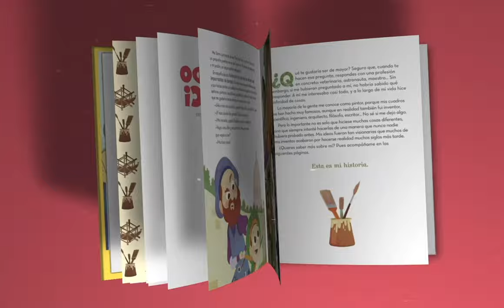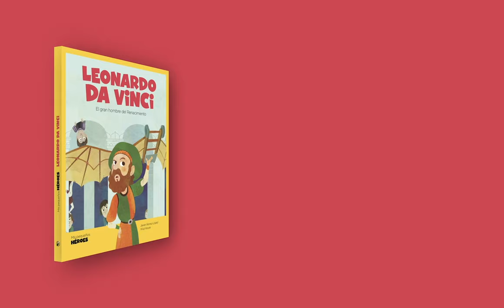Leonardo da Vinci | Biografía en cuento para niños | Shackleton Kids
Cuando era pequeño y le preguntaban qué quería ser de mayor no sabía qué responder, porque le interesaba todo. La mayoría de la gente lo conoce como pintor, aunque en realidad también fue inventor, científico, ingeniero, arquitecto, filósofo, escritor… Pero lo importante no es solo que hiciese muchas cosas diferentes, sino que siempre intentó hacerlas de una manera que nunca nadie hubiera probado antes, y así, convertir en realidad todo cuanto imaginó. Sus ideas fueron tan visionarias que muchos de sus inventos acabaron por hacerse realidad siglos más tarde.

La biografía ilustrada de Leonardo da Vinci está disponible en la colección “Mis pequeños héroes” de la editorial Shackleton Kids.

Proyecto financiado por la Dirección General del Libro y Fomento de la Lectura, Ministerio de Cultura y Deporte.
Financiado por la Unión Europea-Next Generation EU.

Capítulos
00:00 Cabecera
00:13 Esta es mi historia
00:40 Infancia
01:33 Milán
02:58 Venecia
03:19 Grandes ideas
04:22 Roma y la Mona Lisa
04:40 Francia
04:55 Esta fue mi historia
05:26 Descubre más con "Leonardo da Vinci"